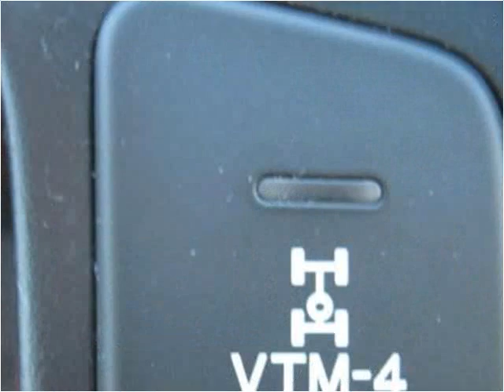2006 Honda Ridgeline Used Cars Colorado Springs CO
This 2006 Honda Ridgeline is available from Rocky Mountain Auto Brokers.